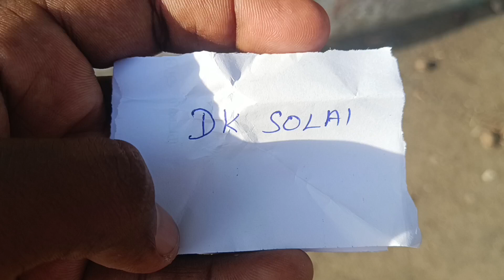travel WhatsApp status DEEPAKUMARSOLAI kolakkanatham DEEPAKUMARSOLAI kolakkanatham kolakkanatham(1)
நான் உங்கள் சோலை பயணங்களில் காதலன். ❤️

MAMCE || SIRUGANUR || TRICHY

B.TECH INFORMATION TECHNOLOGY (IT)
MASTER OF BUSINESS ADMINISTRATION (MBA)
M.A.M COLLAGE OF ENGINEER (MAMCE) TRICHY

We do not own all the material we're posting on this channel. If you are a copyright owner and want your work to be removed from our channel PLEASE contact us via email  or leave us a personal message here and we will remove your material right away. PLEASE do not opt for a youtube strike.